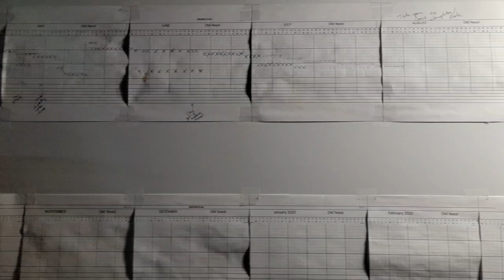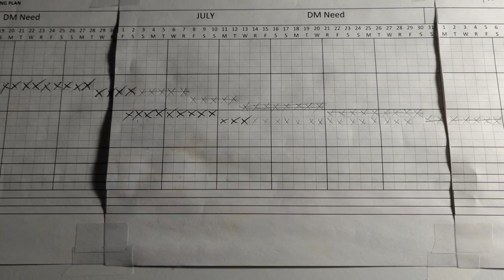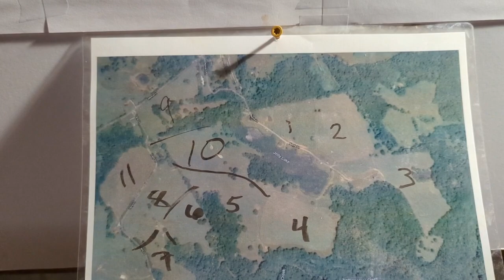Hay Prices are through the roof!